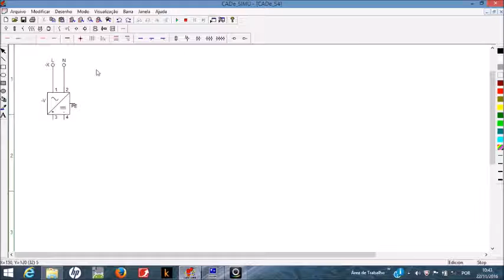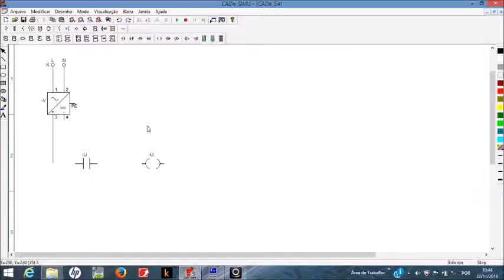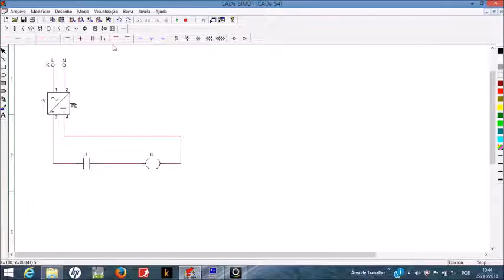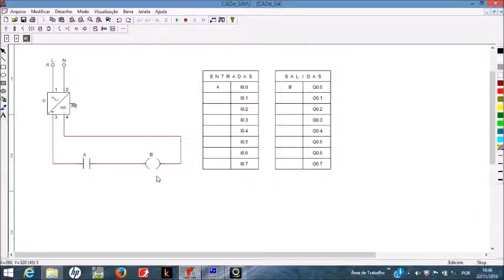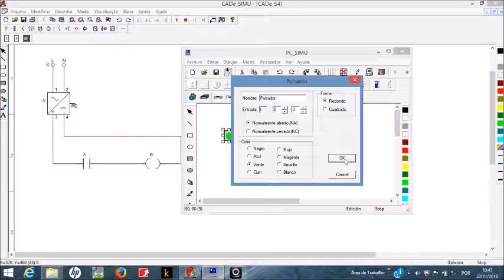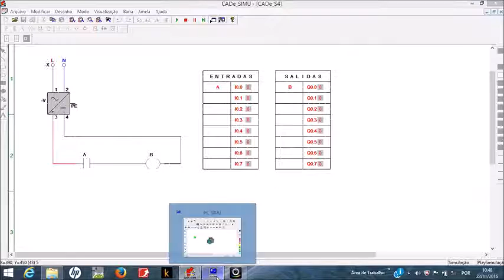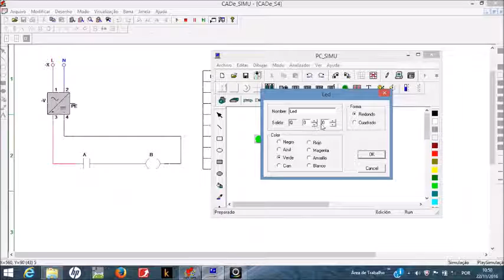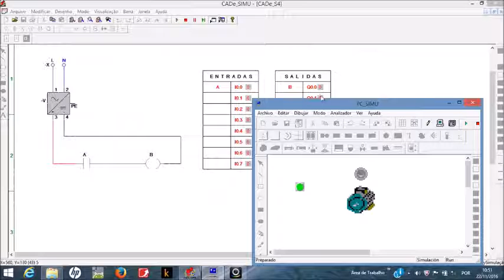LADDER Simulação CADe Simu e PC simu Trabalhando juntos Parte 1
O vídeo mostra como conectar o CADe SIMU e o PC SIMU utilizando a linguagem Ladder